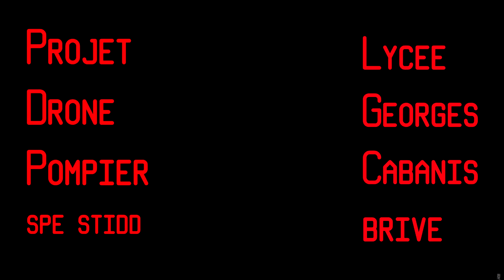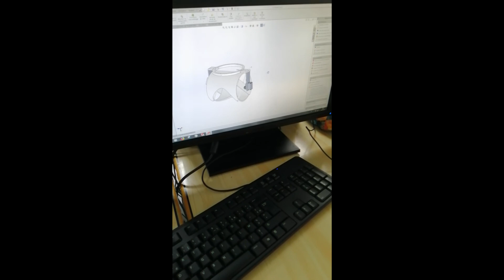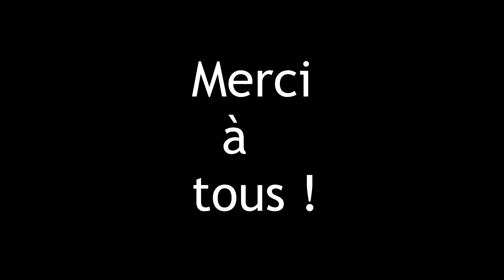Olympiades de Sciences de l'Ingénieur 2019 67 Drone Pompier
Drone de lutte contre les incendies de foret

Lycée Georges Cabanis
Académie de LIMOGES